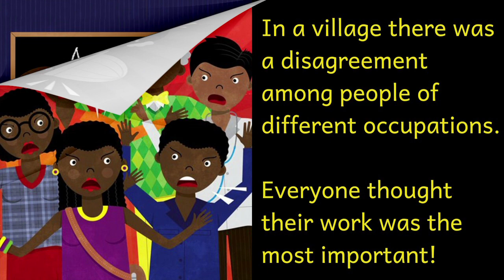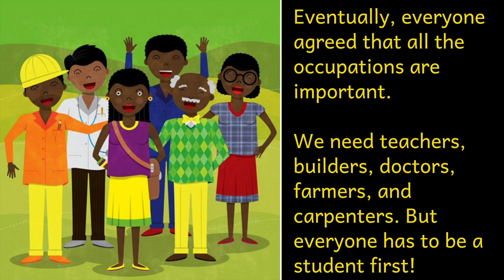Disagreement Among Occupations by Beatrice Inzikuru | Read Aloud African Story For Children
Several individuals claim their occupations are the best.
But which occupation is the most important?
Get to know the one by reading on.

Author: Beatrice Inzikuru
Illustrator: Wiehan de Jager
Published on StoryWeaver by African Storybook Initiative